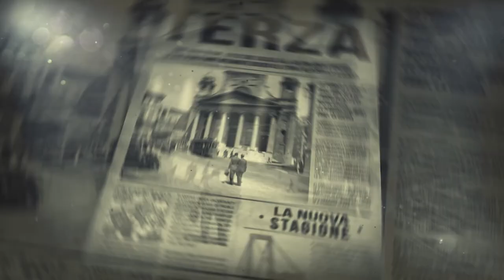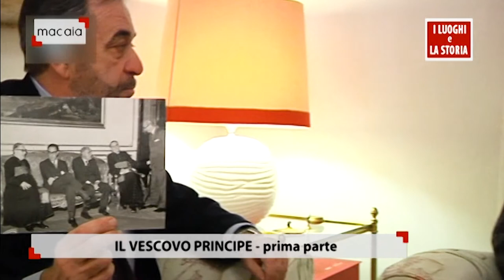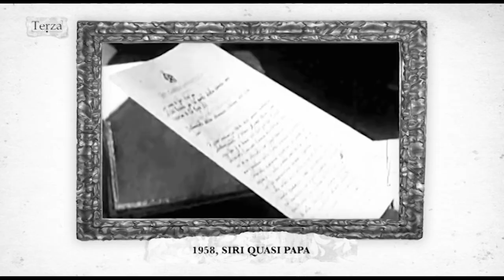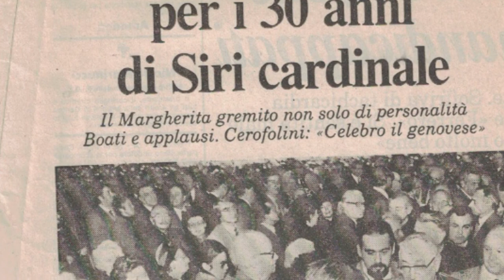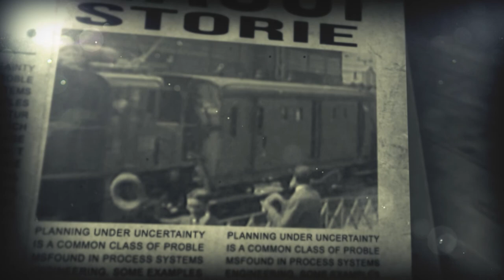TERZA - puntata 12: Siri, il Vescovo Principe